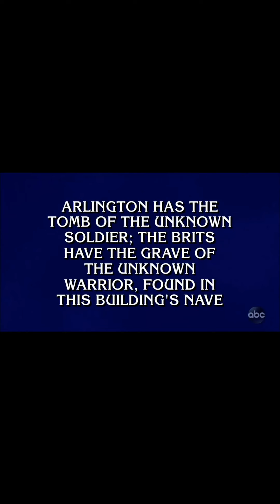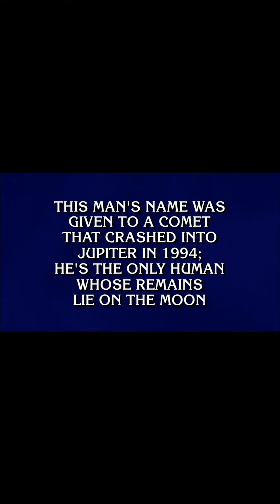Final Jeopardy #2 Greatest of All time